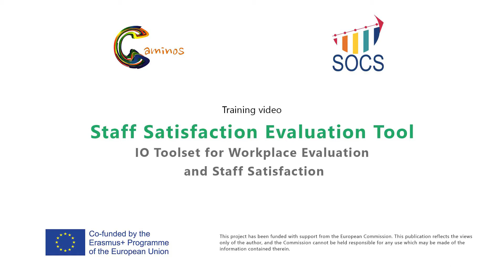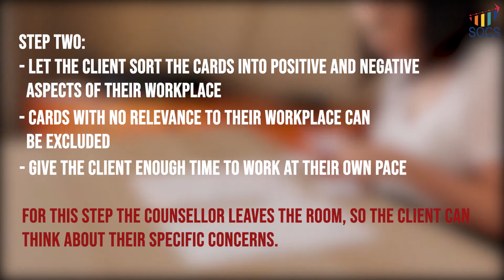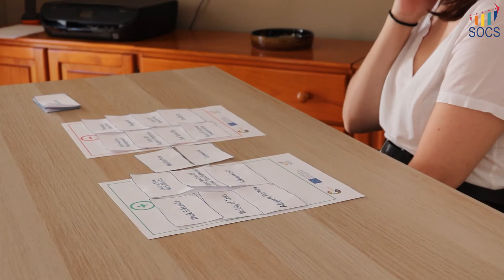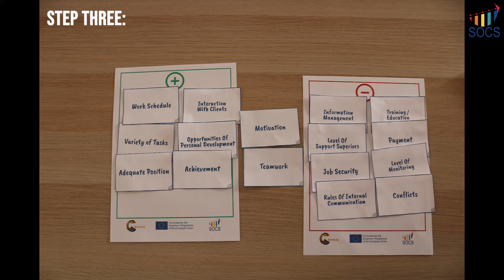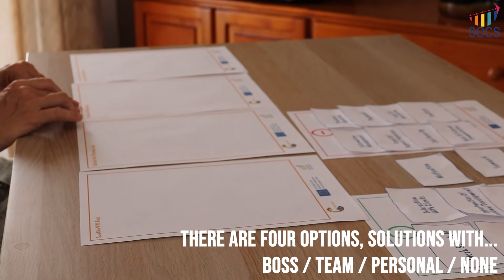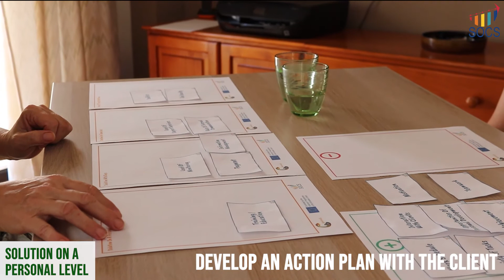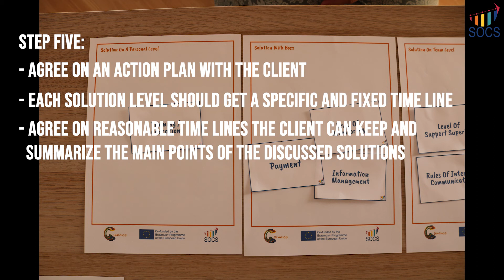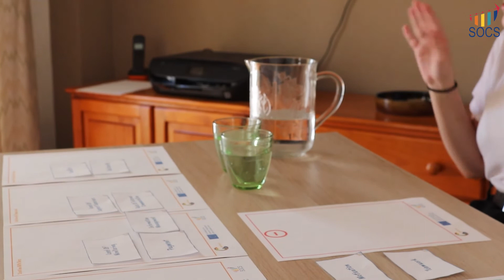SOCS Work Satisfaction EN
@hafelekar SOCS IO4 Work Satisfaction